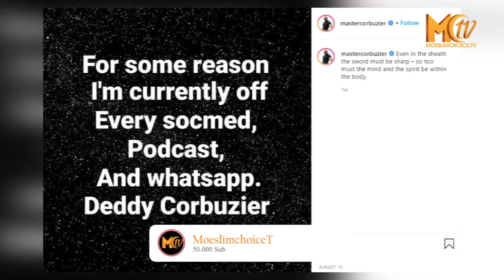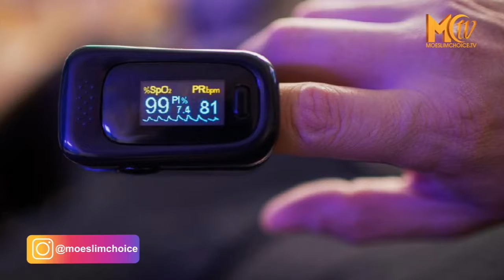SEMPAT KRITIS, DEDDY CORBUZIER SIAPKAN WASIAT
Presenter Deddy Corbuzier mengaku sempat kritis akibat badai sitokin usai terpapar covid-19 dengan mengalami demam yang cukup tinggi hingga 41 derajat celcius.

Deddy bahkan nyaris meninggal dunia menurut keterangan dokter yang merawatnya. Hingga Deddy pun sempat memberikan wasiat kepada putra semata wayangnya, Azka Corbuzier, yang saat itu setia mendampinginya dengan rela ikut terpapar Covid-19.

Akan tetapi, Deddy Corbuzier tidak menyebut secara rinci wasiat apa saja yang ingin ditinggalkan untuk putranya, Azka Corbuzier.

"Karena Jujur aja dua hari itu dokter mengatakan wah ini masa krisis. Masa sangat kritis, tinggal tunggu-tungguan. Saya ngobrol sama anak saya, itu udah kalau bapak mati nanti begini-begini, because ini memang critical time (waktu krtis) selama 3 hari," Deddy Corbuzier, Presenter dan YouTuber Indonesia.

Selain itu, Deddy juga mengalami badai sitokin yang menimbulkan peradangan, dan membuatnya mengalami demam tinggi hingga vertigo.

"Demam saya tiba-tiba naik, malam-malam demam saya naik, naik sampai hampir 40 pada saat itu, 39, .. wah pokoknya udah enggak bener kalau demam seperti ini. Lalu paginya naik lagi, saya sempet melihat sampai 40-an lebih, 41 kalau gak salah, tapi turun karena langsung parasetamol pada saat itu," Deddy Corbuzier, Presenter dan YouTuber Indonesia.

Deddy mengatakan, pada saat itu kondisinya makin memburuk. Dimana akibat badai sitokin tersebut akhirnya berujung merusak 60 persen paru-parunya.

"Dan Keadaannya masuk dalam kondisi momen badai sitokin, di masa-masa badai sitokin. Saya agak kaget ketika dibilang badai sitokin, karena setahu saya, badai sitokin ini membuat orang meninggal," Deddy Corbuzier, Presenter dan YouTuber Indonesia.

Deddy akhirnya menjalani sejumlah perawatan di rumah sakit dan dia masih bersyukur karena oksigen dalam darahnya tetap stabil, diam di angka 97-99, karena pola hidup sehat yang diterapkannya selama ini.